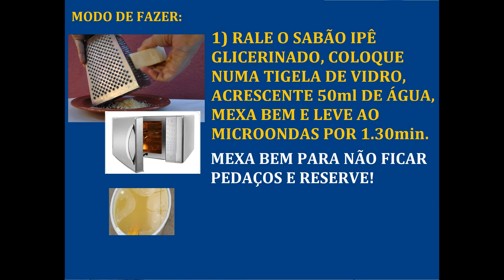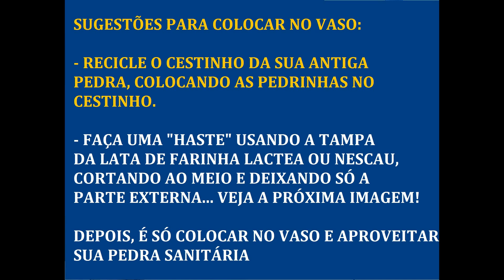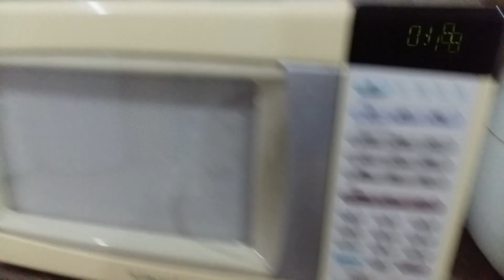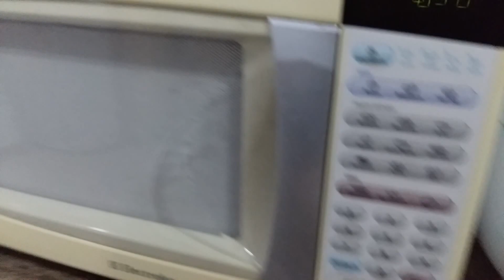COMO FAZER PEDRA SANITÁRIA - HIGIENIZA E PERFUMA SEU BANHEIRO! PEDRA DE VASO SANITÁRIO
INGREDIENTES:

180g DE BICARBONATO DE SÓDIO
20g DE ÁCIDO CÍTRICO ou o SUCO DE 1 LIMÃO
(ÁCIDO CÍTRICO VC COMPRA EM LOJA DE DOCES - ELE É O ELEMENTO CONSERVADOR DE ALIMENTOS E DOCES)
VINAGRE
MEIA BARRA DE SABÃO GLICERINADO
50ml DE ÁGUA